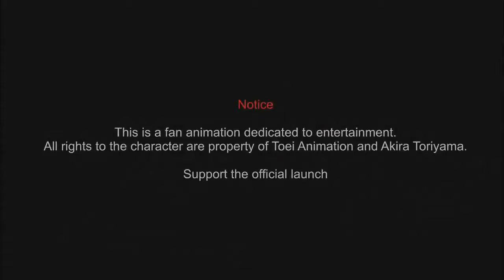Dragon Ball Super 2: "Next Saga" ¡El primer Saiyan en dominar el antiguo poder del gran simio! ESP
💥 ATTENTION: Original Animations of the Dragon Ball World, your copy will be reported, copies on YouTube, Tik Tok will be reported for removal, do not lose your accounts for stealing content.